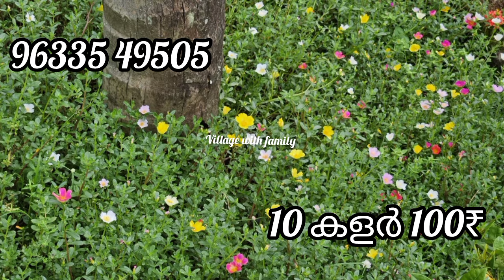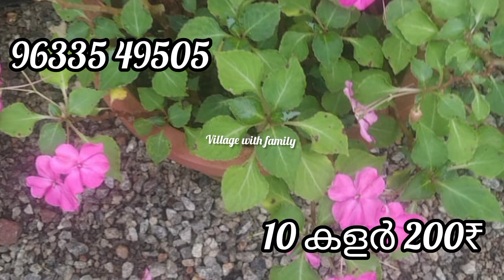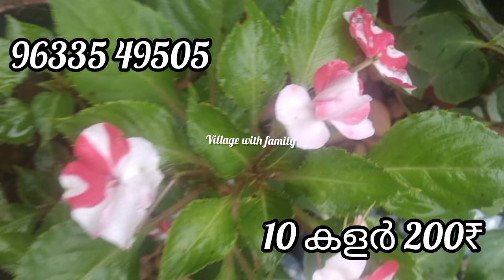കൈ നിറയെ ചെടികളുമായി.... ഒരു ലോഡ് ചെടികൾ sale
Whatsapp only
Name :sheela
സ്ഥലം :Tvm